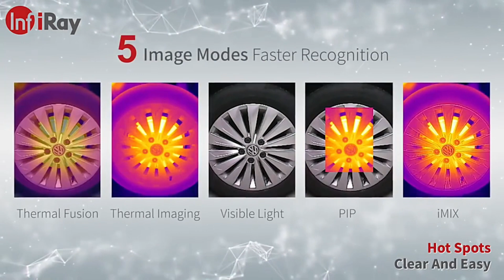INFIRAY C200Pro Infrared Camera [Coupon Inside]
INFIRAY C200Pro Infrared Camera